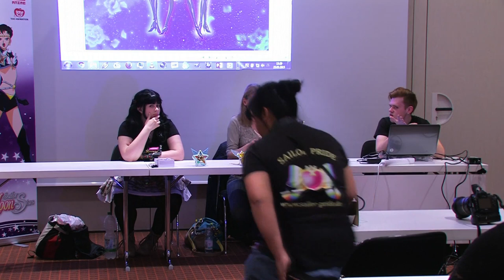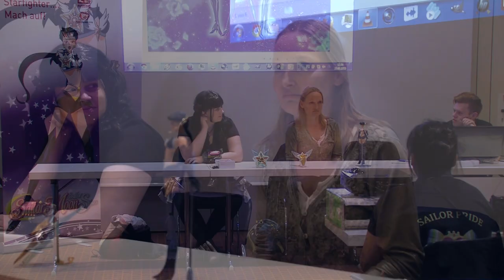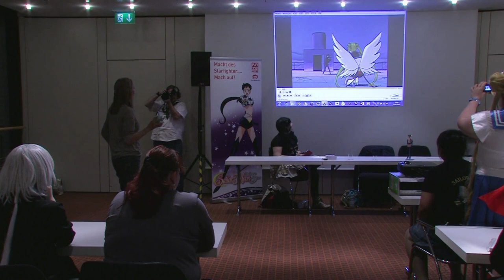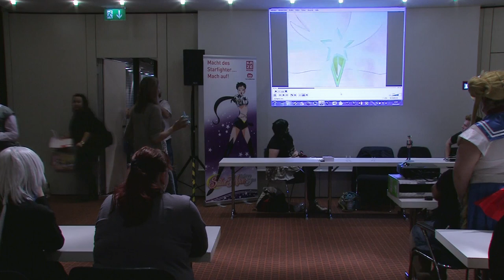Q&A Panel - Ditte Schupp | DoKomi 2015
Auf der DoKomi 2015 hatten wir die deutsche Synchronsprecherin von Sailor Star Fighter / Seiya Kou, Ditte Schupp eingeladen.